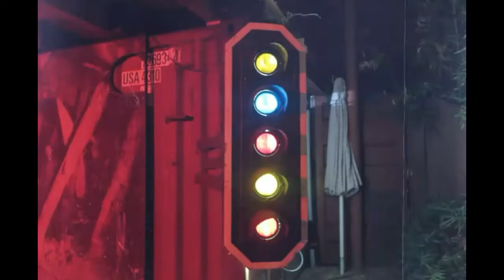TNQ035 | Hollowgram & stillill - Story of Sluts (Original Mix)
Label: THANQ
Artist: Hollowgram & stillill
Format: Digital
EP Title: Boogeyman
Original lenght: 06:40
Video lenght: 04:36
Release Date: Feb 4th, 2019

THANQ is starting 2019 with style, presenting two Bulgarian artists Hollowgram & Stillill with their sexy, minimal grooves with a pinch of houseish sound on the last track "Trett" on this release.
The first release in 2019. is a perfect mark for the end of groundbreaking year full of positive changes for our label and a start of a new era. We are putting even more attention on inspired, talented artists sharing their releases with clubbers and DJs. Every release is filled with quality and inovative music, ready for conquering the charts and hearts all over the world.

ARTWORK & VIDEO:
Iljir Gjidoda

Rominimal "Baasmal - Nothing More (Original Mix) "